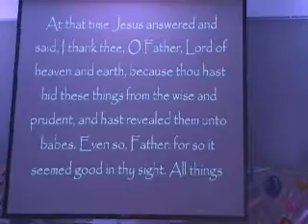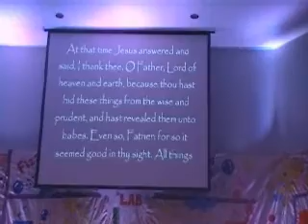mt 11 25-30 part 1 (youth service)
Sermon "Six truths you must know about salvation" at Christ church in Brownsville, TN.  July 6th.